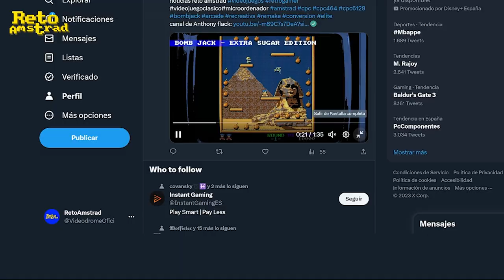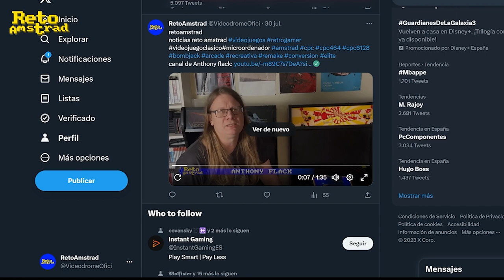🤼 | METRO-CROSS Y NINJA SCROLL| CONVERSACIONES AMSTRAD con ASOKA | CPC |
Asoka se pasa por los directos del Reto Amstrad en el canal morado y hablamos de METRO-CROSS y su secuela espiritual NINJA SCOOTER SIMULATOR.
Metro-cross fué una conversion  de una recreativa de 1982 de NAMCO.
Tenía una mecánica bastante simple donde priman los reflejos y la capacidad de reacción del jugador.  Con un desplazamiento lateral hacia la derecha de la pantalla un patinador  bastante peculiar tenía que llegar a la meta en un tiempo determinado.
La secuela espiritual publicada por PROBE se llamó con el curioso nombre de NINJA SCOOTER SIMULATOR. Exactamente la misma mecánica pero cambiando lo suficiente como paro no tener que pasar por la caja de cobros de NAMCO. Esta véz somos un muchacho montado en un patinete y con motor gráfico mejorado.
A continuación hablamos de la época preferida del Arte del videojuego, la del MS-DOS  y comentamos por encima algunos título en una conversación bastante entretenida.